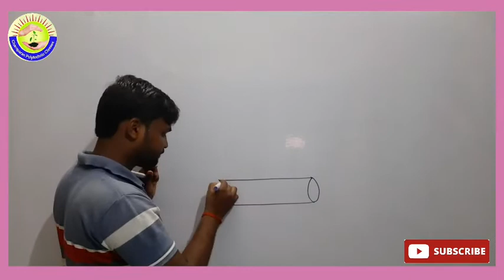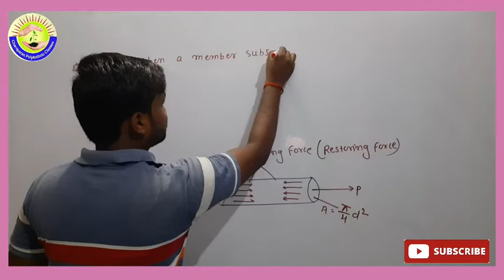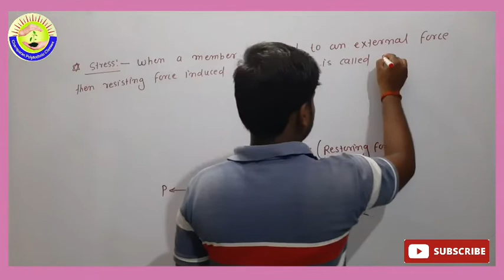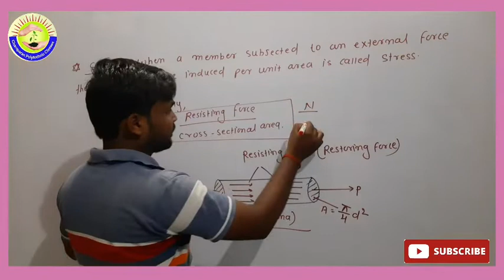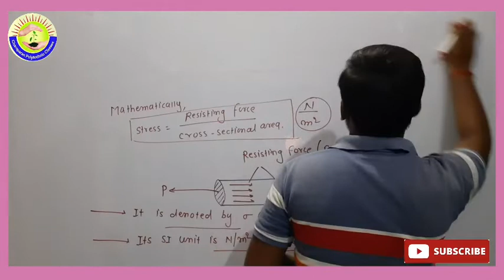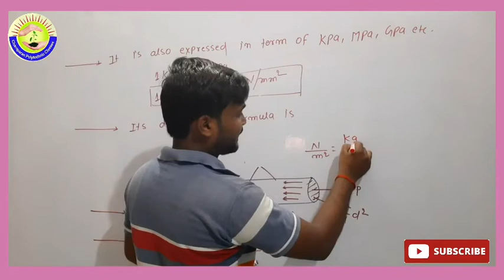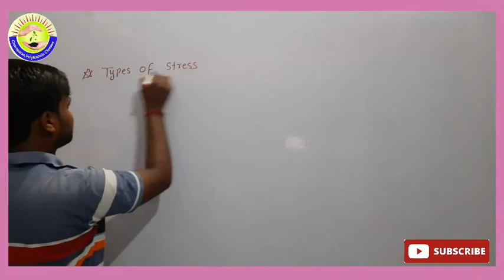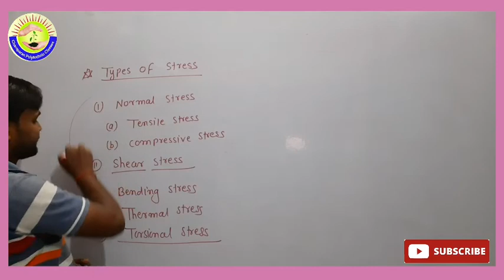!!Lecture - 04 !!Strength of material !! 4th Sem. Mechanical Engg.!! New syllabus !!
Stress and its types , Unit of stress , types of stress , Tensile stress , compressive stress ,  strength of material

@champaran polytechnic classes